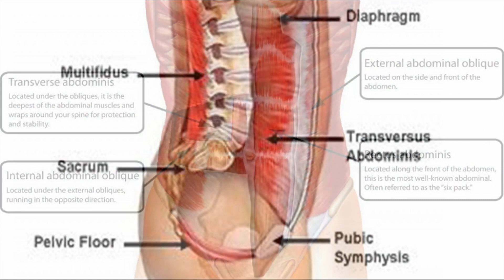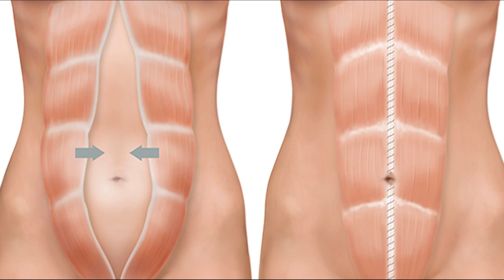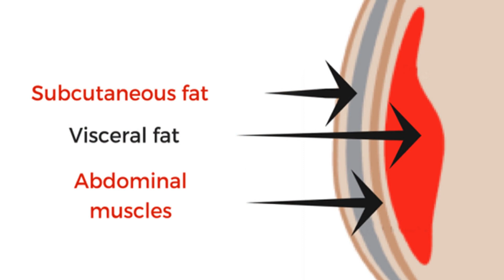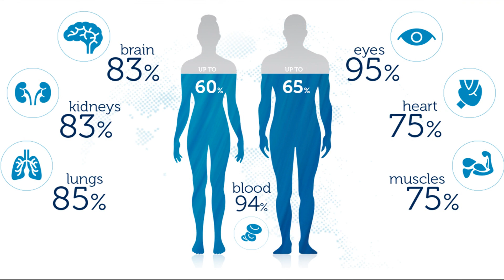Bilal Fahim - إبراز عضلات البطن في أسبوع؟ / لا مزيد من دهون البطن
- [HQ]-mac-miller-diablo-instrumental
◄ لا تنسوا الإشتراك !!

الفيديو عبارة عن شرح كيفية شد و إبراز البطن في هدا الدرس لدينا العديد من المعلومات السرية لعضلة البطن

تمارين شد البطن
رياضه شد البطن
حركات شد البطن
شد البطن بعد الولادة
رياضه شد البطن للمبتدئين
تمارين شد البطن للرجال
عملية شد البطن
حزام شد البطن
شد البطن في اسبوع
تمارين شد البطن للنساء
شد البطن
شد البطن وازالة الكرش
شد البطن بدون جراحة
شد البطن المترهل
شد البطن بعد الولاده
شد البطن في 7 ايام
شد البطن بعد الولادة القيصرية
شد البطن ابها
شد البطن
شد البطن المترهل
شد البطن بعد الولادة الطبيعية
شد البطن ونحت الخصر
شد البطن بالليزر
شد البطن السفليه
شد البطن بالاثقال
تمارين البطن للمبتدئين
تمارين البطن للرجال
صور تمارين البطن
تمارين البطن والارداف
تمارين البطن في البيت
افضل تمارين البطن
تمارين البطن بالصور
تمارين البطن بعد الولادة
تمارين البطن للنساء
جهاز تمارين البطن
تمارين البطن
تمارين البطن بالصور
تمارين البطن فيديو
تمارين البطن والخصر
تمارين البطن والخواصر
تمارين البطن السفلي
تمارين البطن افضل تمارين
تمارين البطن للمبتدئين
تمارين البطن و شد المعده
تمارين البطن والمعدة
تمارين البطن بالصور المتحركة
تمارين البطن
تمارين البطن السفلية
تمارين البطن للمبتدئين
تمارين البطن فى الجيم
تمارين البطن للنساء
تمارين البطن والخصر
تمارين البطن والارداف
تمارين البطن الجانبية
abs workout
abs workout bodybuilding
abs workout women
abs workout men
abs workout gym
abs workout machine
abs workout at home
abs workout on bench
abs workout plan
abs workout youtube
abs workout
8 min abs workout
8 minute abs workout
how to lose belly fat and get your abs to show
how to make your abs show without flexing
how to show off your abs
how to make your lower abs show
how to make your abs show more in pictures
how to show you care
how to show your ping in fortnite
how to show your love
how to show your dog love
how to show your work in math
how to show your dog affection
how to show your controller on stream
how to show you love someone
how to show your battery percentage
how to show your husband respect
les abdominaux exercices
les abdominaux pour femme
les abdominaux
les abdominaux exercices debutant
les abdominaux de cristiano ronaldo
les abdominaux anatomie
les abdominaux en 8 minute
les abdominaux femme
les abdominaux hypopressifs
travailler les abdominaux
les abdominaux
les abdominaux in english
les abdominaux anatomie
les abdominaux femme
les abdominaux homme
les abdominaux exercices
les abdominaux transverses
les abdominaux wikipedia
les abdominaux muscles
tout sur les abdominaux
travailler les abdominaux
muscler les abdominaux
les abdominaux profonds
exercices pour les abdominaux
8 les abdominaux
les abdominaux homme